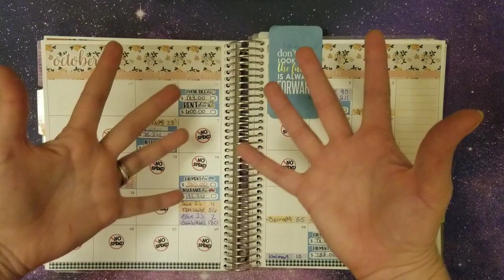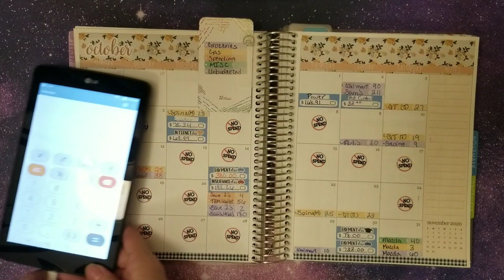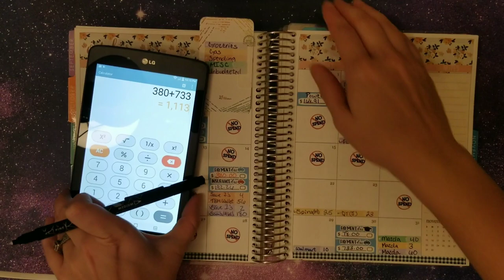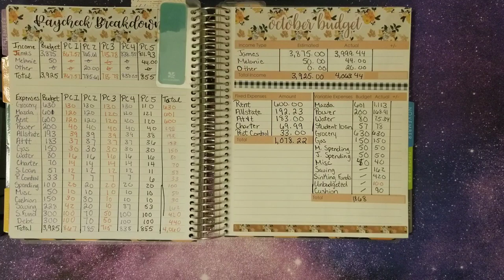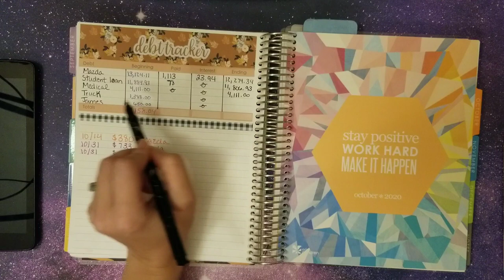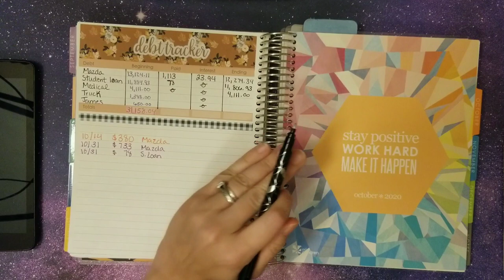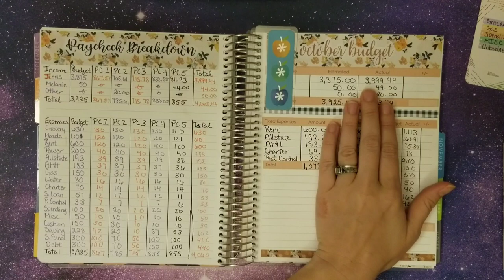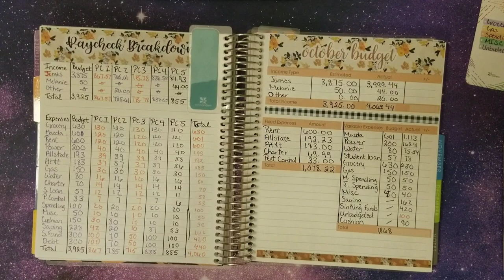OCTOBER BUDGET RESULTS|| BUDGETING 2020|| CLOSING OUT THE MONTH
It is a little late but better late then never!! October Monthly Budget Results for 2020! We had a pretty good month! How about you?

One Income Budgeting Instagram @BudgetingOneIncome

Apps that I love to use!!

Fetch Rewards
Want an easy way to earn gift cards? Sign up for Fetch Rewards with this link, and you’ll get $2 in Rewards when you snap your first receipt

Join me on Ibotta!
Hey! Thought you'd like to try Ibotta, a cash back rewards app that I use to make real money every time I shop for groceries, online purchases, and more!

GetUpside app:: Gives you money back on your gas transaction.

Sara Marie

Kate Budgets

The Budget Mom or TBM